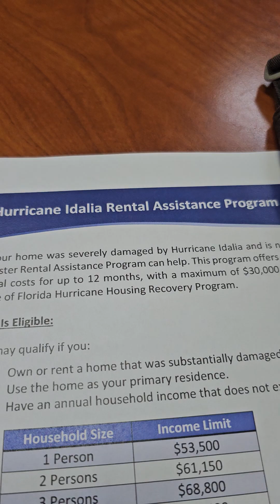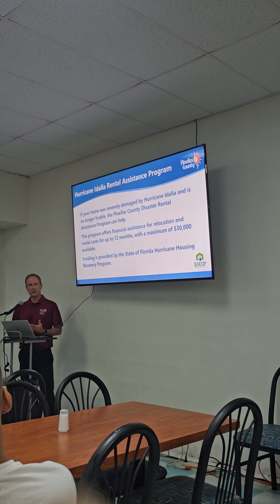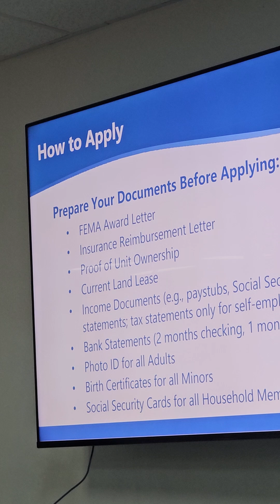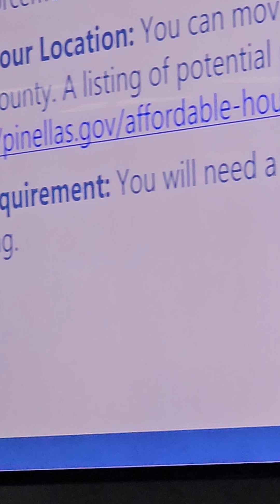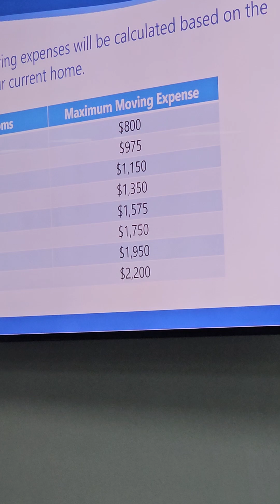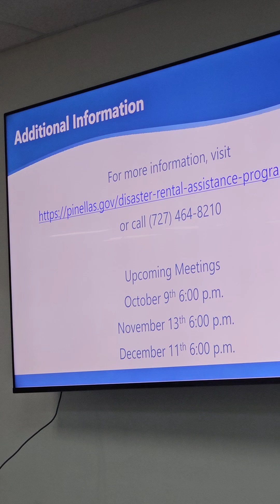pinellascounty meeting about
Hurricane Idalia is not done wreaking havoc on our homes. More than a year out, we're being forced to get out.
"Substantial Damage" means two drywall cracks in my house...according to the government anyway...